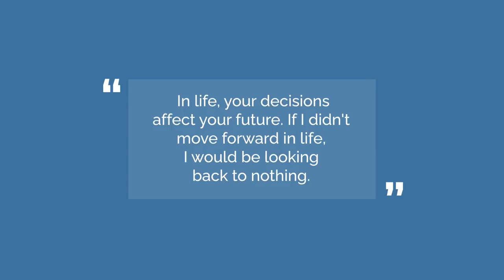Growth is Never Comfortable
Forwards never backward.

Been experiencing a lot of growth lately, both personally and professionally.

The key to remember here is that evolution is constant.

Nothing really ever stays the same, and if you grow with the flow, you’ll have more fun with your own process of evolution.

And don’t forget that you must get comfortable with being uncomfortable 😎.